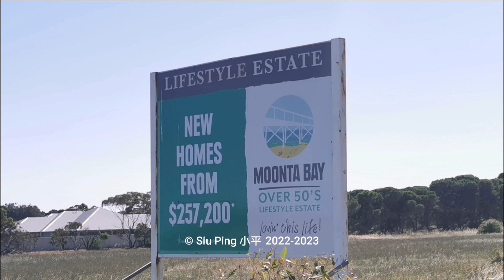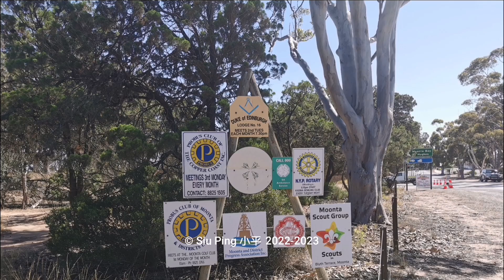Moonta Bay & Port Hughes, Copper Coast, Yorke Peninsula SA, Australia - 14.86 km Walk - Part 3 of 5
Moonta Bay and Port Hughes, Copper Coast, Yorke Peninsula SA, Australia -
14.86 km Circuit Walk,
Part 3 of 5 - Port Hughes to Moonta